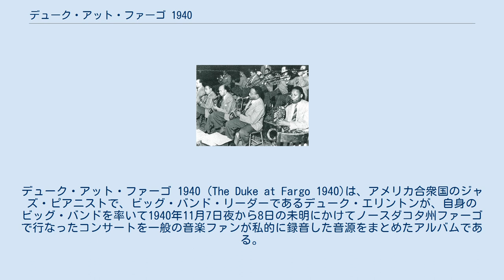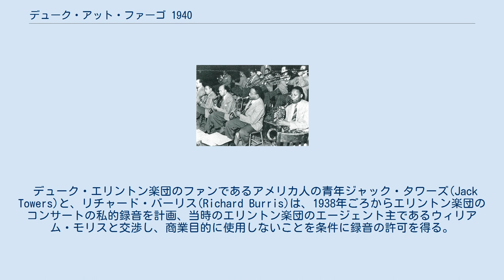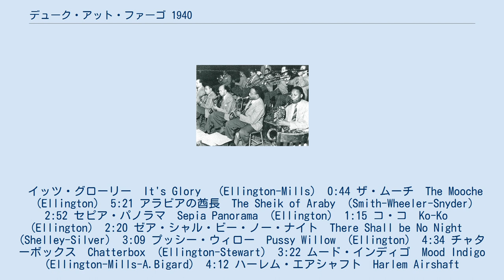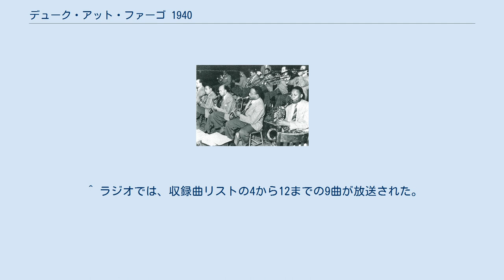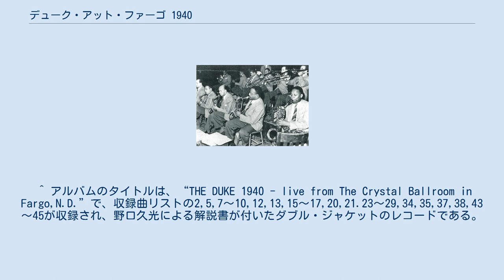デューク・アット・ファーゴ 1940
デューク・エリントンのアルバム
デューク・アット・ファーゴ 1940 (The Duke at Fargo 1940)は、アメリカ合衆国のジャズ・ピアニストで、ビッグ・バンド・リーダーであるデューク・エリントンが、自身のビッグ・バンドを率いて1940年11月7日夜から8日の未明にかけてノースダコタ州ファーゴで行なったコンサートを一般の音楽ファンが私的に録音した音源をまとめたアルバムである。
エリントン没後の1978年に初発売され、1980年の第22回グラミー賞にて最優秀大規模ジャズ・アンサンブル・アルバム賞を受賞した。
 なお、当日の録音はいくつかのレコード会社から様々なタイトルでアルバム化されたが、本項目では、2001年にデンマークのストーリービル・レコード(Storyville Records)から発売された完全収録盤を主に扱う。
 1940年当時、デューク・エリントン楽団は、1920年代から専属契約していたコットン・クラブでの演奏活動を辞め、RCAレコードへの吹きこみと、ホテルやクラブなどへの長期出演またはワン・ナイト公演を中心に活動していた。
当時の楽団には、バンド結成時から在団しているサックス奏者のオットー・ハードウィック、ハリー・カーネイ、ドラマーのソニー・グリアーなどの重鎮と、トランペッターのクーティ・ウィリアムス、テナー・サクソフォーン奏者のベン・ウェブスター、アルト・サクソフォーン奏者のジョニー・ホッジス、トロンボーン奏者のローレンス・ブラウン、クラリネット奏者のバーニー・ビガードなどの名手たちがいたが、さらに1939年に加入したベーシストのジミー・ブラントンがもたらす活き活きとしたリズムが演奏に躍動感を与え、この時期のエリントン楽団は、楽団の歴史上最も充実した演奏活動を行なっていたともされる。
 1940年11月2日、エリントン楽団からクーティ・ウィリアムスがベニー・グッドマン楽団に引き抜かれて退団し、バンドは大きな痛手を受けたが、コンサートのスケジュールが詰まっており、6日にはクーティ抜きでカナダのウィニペグ公会堂でワン・ナイト公演を行なった後、7日にファーゴで予定されているコンサートのため、寝台列車でノースダコタ州へ向かった。
11月7日、ファーゴに到着したエリントンは同地でシカゴ出身のトランペッター、レイ・ナンスと出会い、すぐ楽団への加入を誘い、その日の夜のレイク・イン・ホテルでのコンサートに臨んだ。
当夜のコンサートにはエリントン楽団のほか、歌手のアイヴィー・アンダーソンやハーブ・ジェフリーズなどが参加し、ホテル内の「クリスタル・ボールルーム」にて、午後8時から翌日の午前1時まで、数回の休憩をはさみ、合計5セットの公演が行なわれ、合計で約50数曲が演奏された。
当夜のチケットの価格は1ドル80セント。
また、当日の演奏の一部は、11月7日の夜9時から9時30分までラジオ局KVOXから実況放送されている。
 デューク・エリントン楽団のファンであるアメリカ人の青年ジャック・タワーズ(Jack Towers)と、リチャード・バーリス(Richard Burris)は、1938年ごろからエリントン楽団のコンサートの私的録音を計画、当時のエリントン楽団のエージェント主であるウィリアム・モリスと交渉し、商業目的に使用しないことを条件に録音の許可を得る。
2人は1940年11月7日、レイク・イン・ホテルにて、バッテリー方式のポータブル・ディスク・カッターを用いて、演奏をその場でアセテート盤にカッティングしていった。
しかし、当時のカッティング・マシーンは録音ディスクの交換に時間が掛かったことに加え、録音機器を1台しか使用しなかったために、曲の途中でアセテート盤の残量がなくなり、録音が中断されたり、マイクの不調でヴォーカルの録音が失敗するなどのトラブルが発生し、当日録音された47曲のうち、ほぼ完全な形で録音できたものは30数曲であった。
 デューク・エリントンの没後4年経った1978年、ブック・オブ・ザ・マンス・レコードから、この伝説的な録音から、部分的に欠落があるものを含め35曲が選ばれ、3枚組のレコードで発売された。
ほぼ時を同じくして、日本でもフィリップス・レコードで、より完全な形で録音された27曲が選ばれ、2枚組レコードで発売されている。
この録音はそれ以後も様々なレコード会社からアルバム化されたが、コンサートから60年経った2001年には、ジャック・タワーズの監修により、当夜録音されたすべての楽曲...